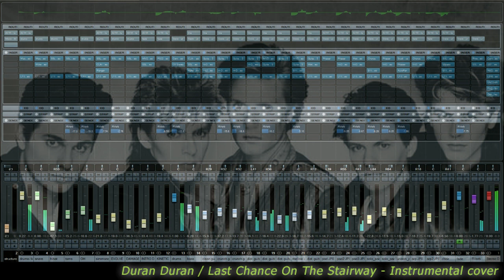Duran Duran / Last Chance On The Stairway - INSTRUMENTAL COVER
duran duran cover
Written By Simon Le Bon, Nick Rhodes, John Taylor, Roger Taylor & Andy Taylor

No sampling sounds were used from the original song.
All rights are reserved to the original owner.

DAW:
 Steinberg - Cubase8
Drum Machine:
 Native Instruments
  Kontakt5
   STUDIO DRUMMER, EVOLVE, DAMAGE, KINETIC METAL
  Battery4
   simmons toms
Synthesizers:
 Arturia
  Jupiter-8V(pad,seq)
 Native Instruments
  Kontakt5(choir)
Amp Simulator:
 Native Instruments - GuitarRig5
Guitars:
 GRECO - Les Paul Standard Model 79'
 Fender Japan - ST54-95LS(Stratocaster)
Bass:
 Fender - American Professional Precision Bass
Pre Amplifier:
 Jiraud - JFDT-HA